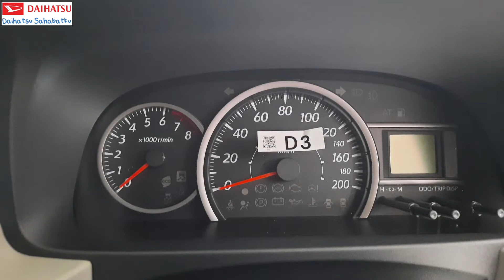Asal Review 1000cc tertinggi New Sigra M 2022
Asal Review New Sigra 1.0 MT MC Silver Metallic 2022.

Info Pemesanan:
Muhamad Sonhadji - Sales Executive Daihatsu Banten
Showroom: @daihatsuinprm